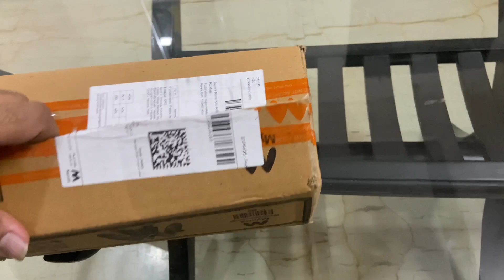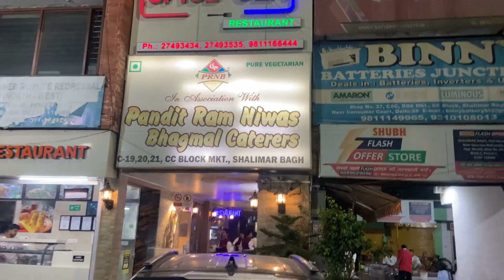New car of my dost🚗😍|road pr mili deadbody😰|friends ke sath dineout❤️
Link to previous vlogs

Instagram handle